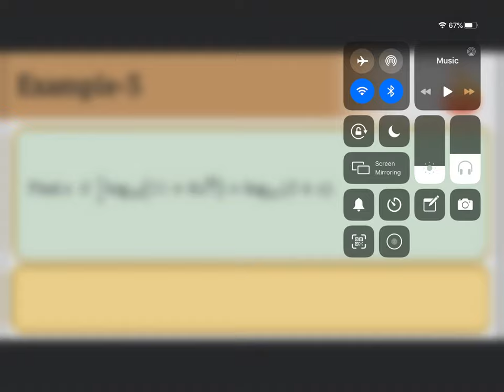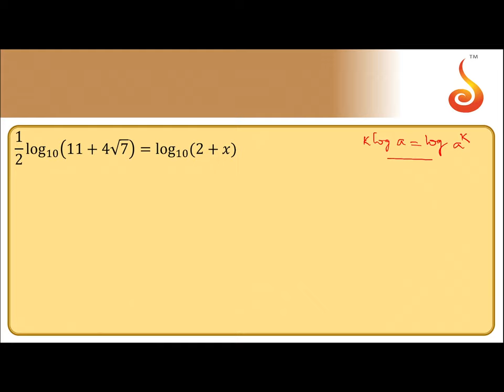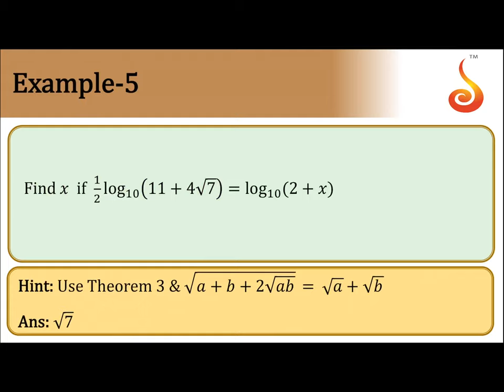PU 1 | May Batch | Maths | Logarithms | Lecture 3 | Slide 14 | EX 5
Welcome to Concept Videos for PU 1 May Batch! This slide will explain Logarithms. We will focus on Example 5. We are sure you will have an effective learning experience.